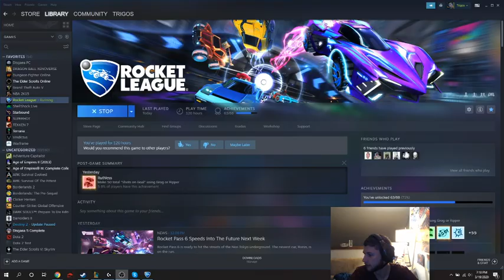Best Block in History